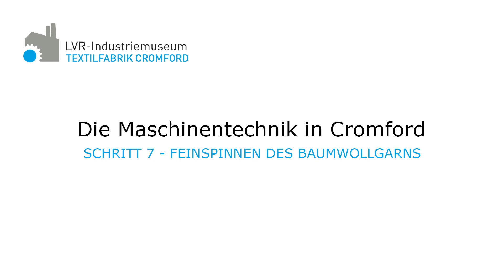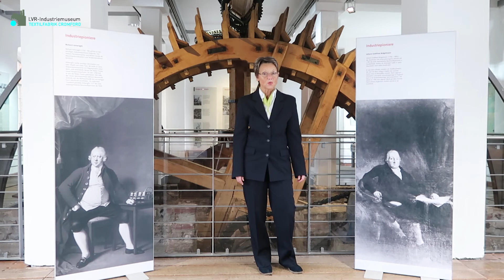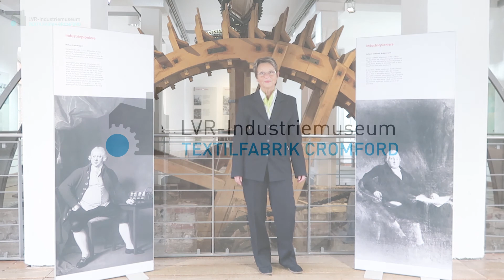Die Maschinentechnik in der Textilfabrik Cromford – Schritt 7: Feinspinnen des Baumwollgarns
1783 gründete Johann Gottfried Brügelmann mit seiner Baumwollspinnerei Cromford in Ratingen die erste Fabrik auf dem europäischen Kontinent. Heute ist sie ein Museum. Seit 1996 wird hier an originalgetreuen Nachbauten die damalige Maschinentechnik vorgeführt. Verschafft Euch hier einen ersten Überblick:

Schritt 7: Feinspinnen des Baumwollgarns

Aus dem Vorgarn wurde an der sogenannten Waterframe im letzten Arbeitsschritt durch Verstrecken und Drehen ein festes Garn gesponnen. Dieses Garn war so reißfest, dass es von den Webern als Baumwollkettgarn verwendet werden konnte.

Ihr möchtet unsere Maschinen persönlich in Aktion erleben? Dann freuen wir uns auf Euren Besuch in der Textilfabrik Cromford.